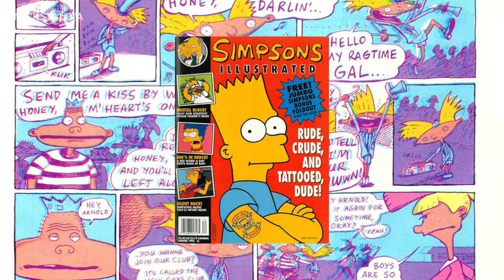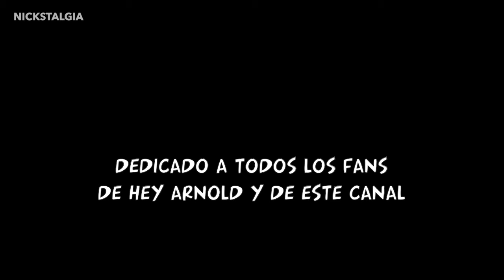Los orígenes de Hey Arnold | DOCUMENTAL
Mini documental que aborda la historia en la creación del simpático personaje Arnold.

00:00:00 Inicio
00:00:46 La era del "Claymation"
00:05:50 La era de los comics
00:06:31El episodio piloto (Análisis)
00:09:00 Despedida